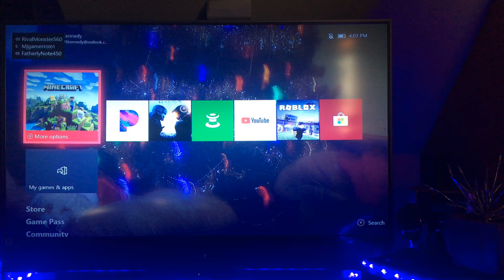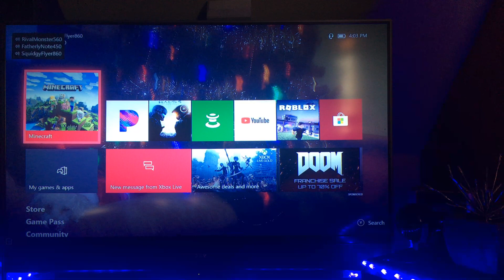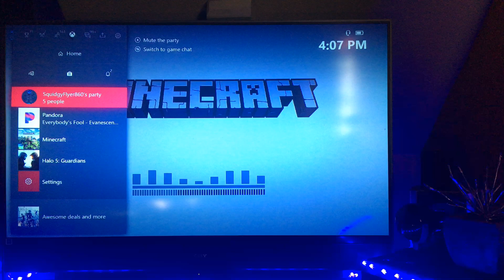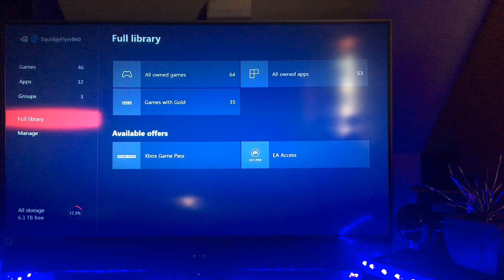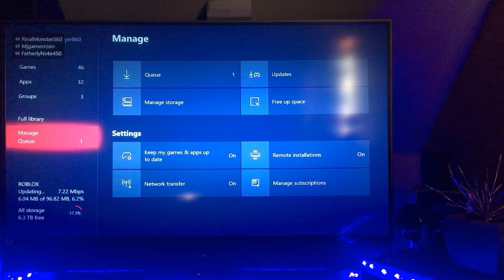Part one Minecraft role-play on fallout